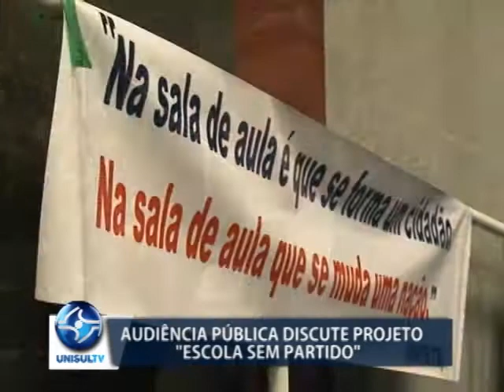Audiência pública discute projeto 'Escola sem partido'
A Câmara de Vereadores de Tubarão realizou na última sexta-feira, 11/8, uma audiência pública para discutir o projeto de lei "Escola sem partido" que está em tramitação na Casa Legislativa de Tubarão